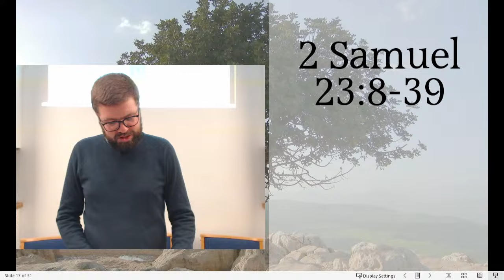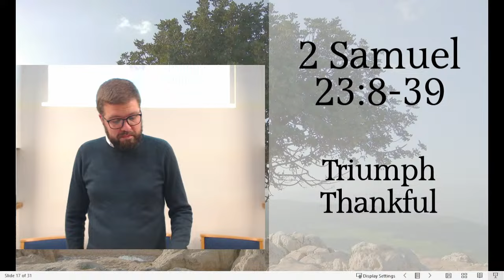2 Samuel 23:8-39